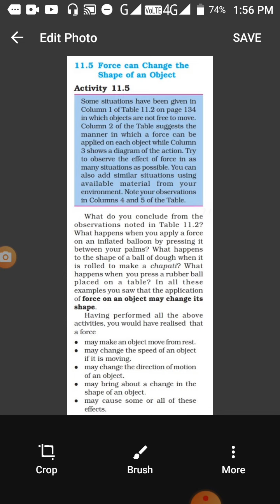Force & Pressure " change of shape" Class 8 NCERT ( part 12)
How does force change shape ?
Understand easily.